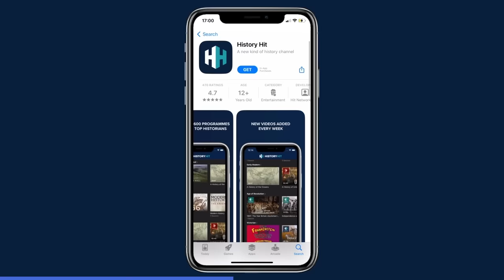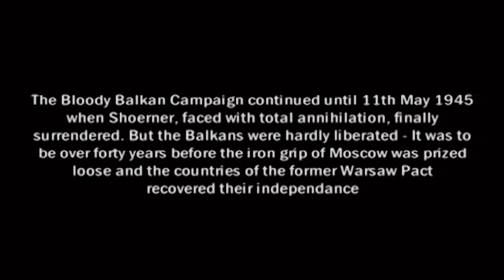The Role Of Oil In The Real Downfall Of Nazi Germany | Battlefield | War Stories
As Hitler's Blitzkrieg marked the start of WW2 in Europe, it also signalled the start of a new type of warfare. This would be a war where the significance of machines, not manpower would be the deciding factor between win and loss. This new type of warfare also brought a new issue into the fold, the supply chain of oil.

Discover the past on History Hit, with ad-free exclusive podcasts and documentaries released weekly and presented by world-renowned historians Dan Snow, Suzannah Lipscomb, Matt Lewis and more.